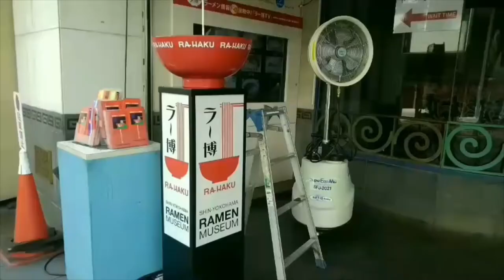ゲーマドライバーとガシャットの食玩！それはエキサイトリンク！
✂︎ｷﾘﾄﾘｾﾝ ✂︎

✂︎ｷﾘﾄﾘｾﾝ ✂︎

【編集アプリ】
ActionDirector
Android

✂︎ｷﾘﾄﾘｾﾝ ✂︎